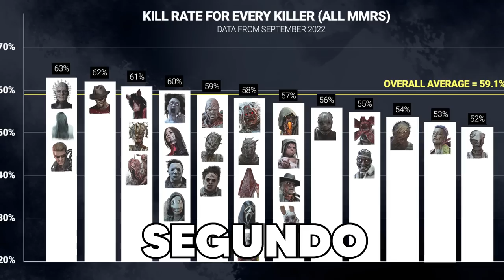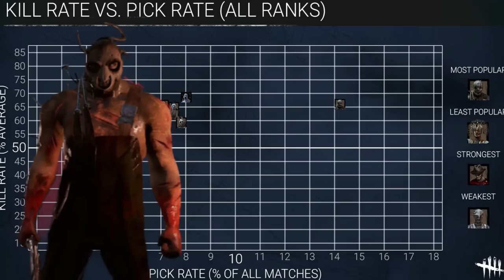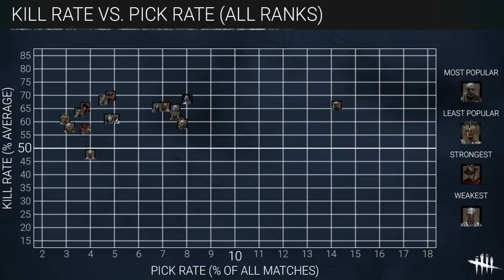O Killer Mais SUBESTIMADO e IGNORADO do DBD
Por que ninguém joga de artista? Sendo que ela é um dos killers mais fortes do jogo?